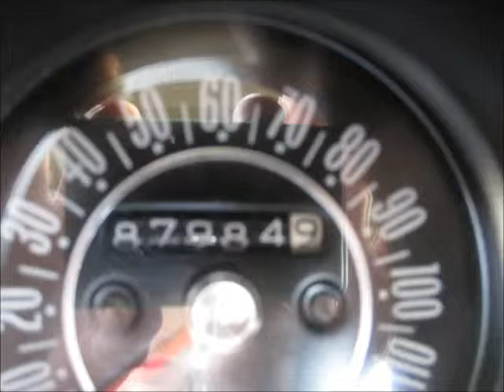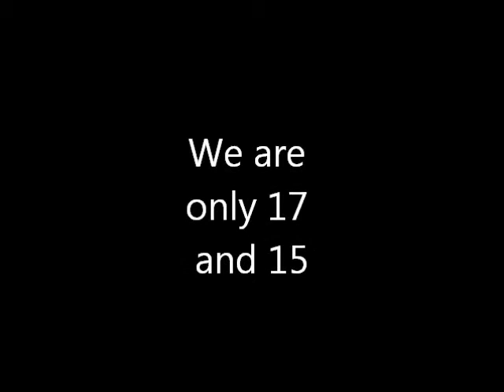69 cutlass supreme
just some pictures of the car and a video fo the duel exhaust